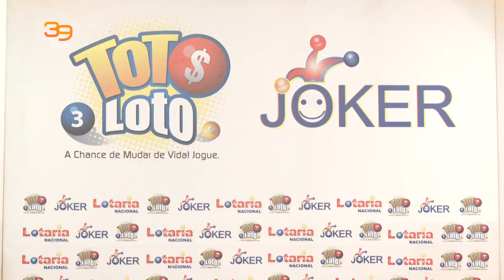Extração do Totoloto & Joker - 8 Agosto 2023